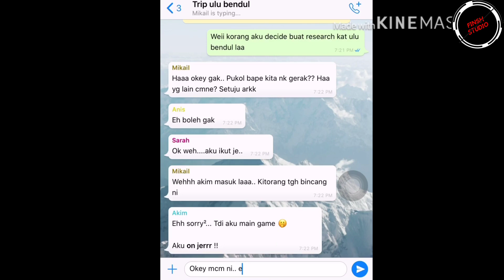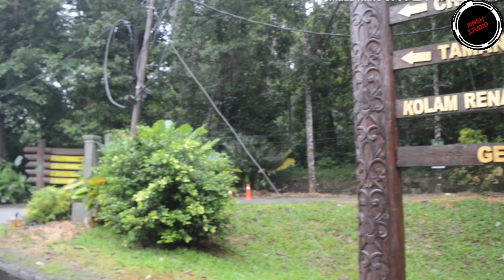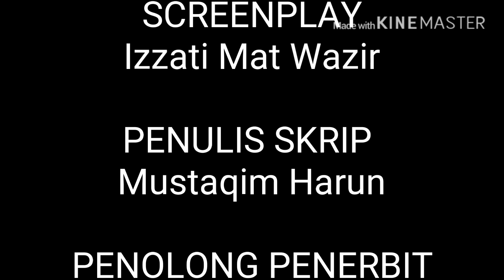SESAT (Short Film Teori Komunikasi MBKP 2073)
Sila mula dari minit 1:54